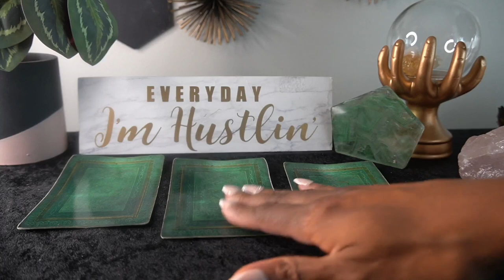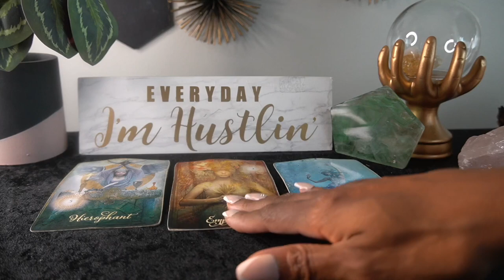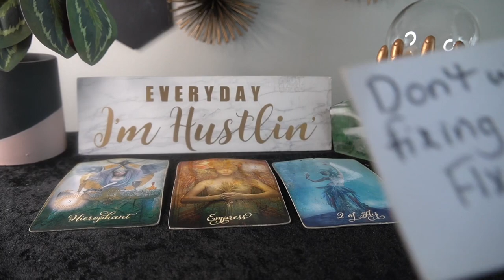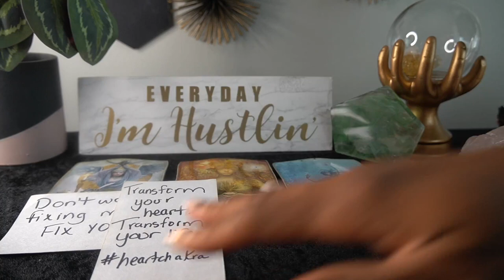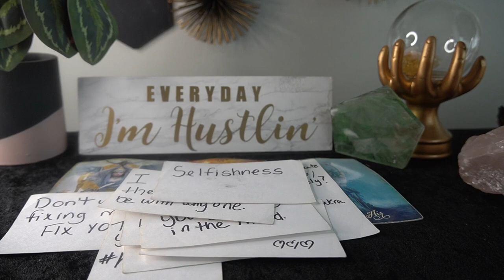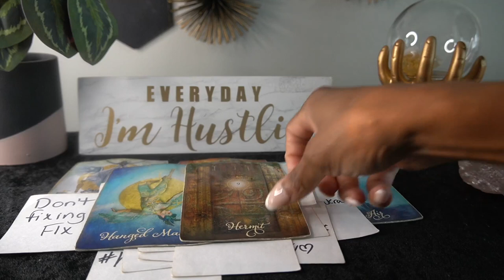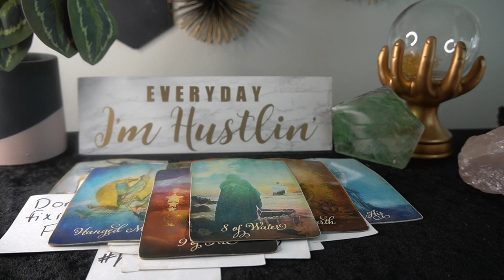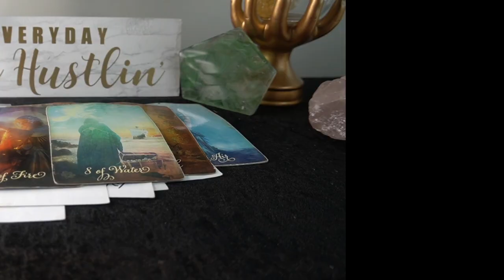ARIES SEPT '22 THE CONFUSING EX I WOULD GIVE YOU WHAT YOU DESERVE